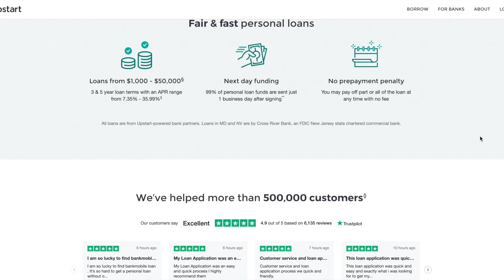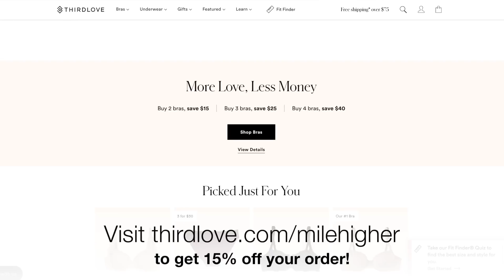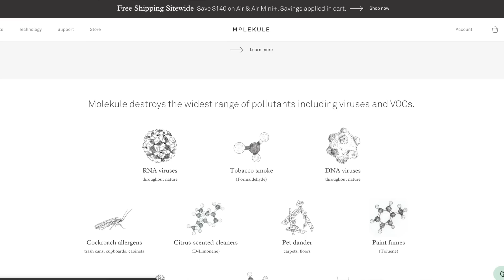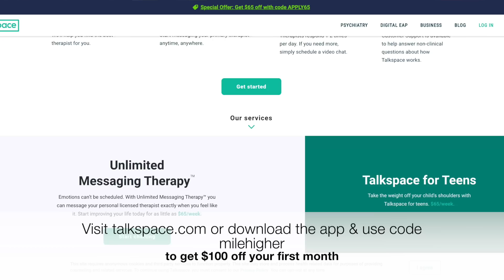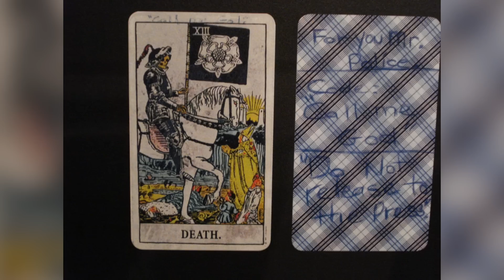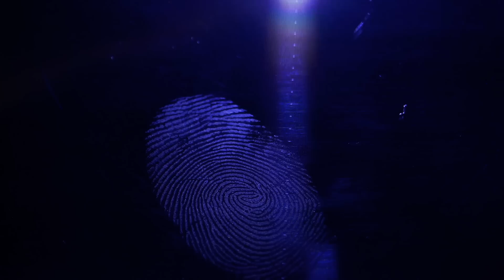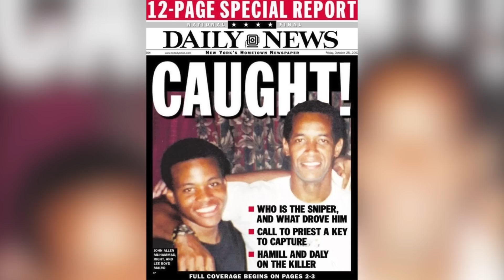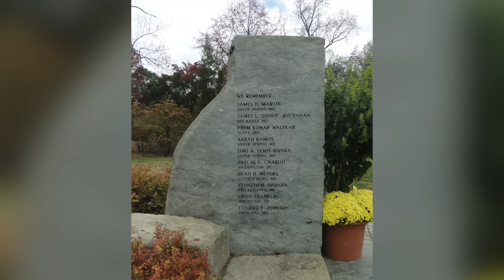The D.C. Sniper Shootings - Podcast #128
Today we discussed the bone chilling D.C Sniper Attacks. Over the course of three weeks in October of 2012, a series of events occurred that left ten people dead in Washington D.C. and surrounding areas.

Time Stamps:
1:16 - Michael Turney Has Been Arrested!
7:00 - TikTok Murder Mystery Solved
10:21 - Man Sentenced to Life for Less Than A Gram of Weed Is Finally Free
21:38 - The D.C. Sniper Shootings

or on iTunes, Spotify, Google Play, Stitcher, and TuneIn!

8547 E Arapahoe Rd Ste J #233